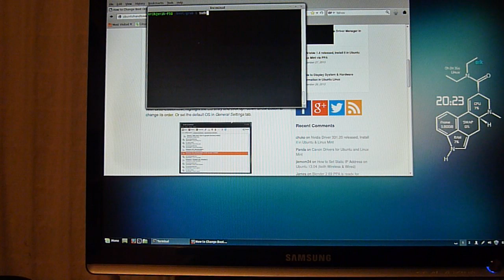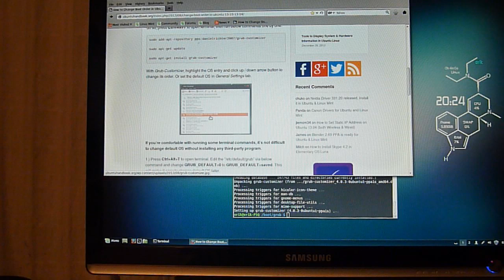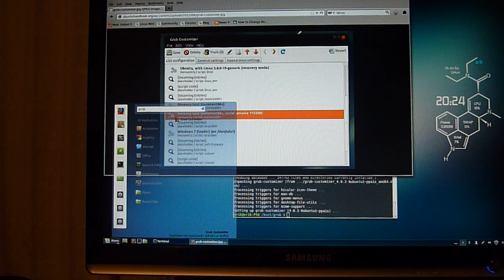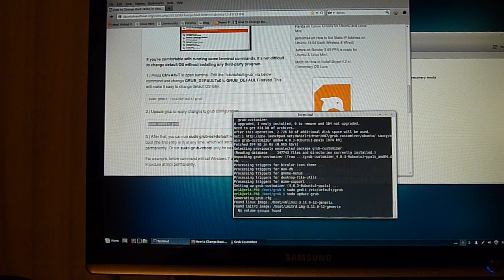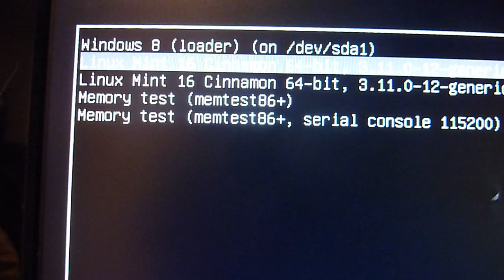Linux Mint 16 - boot windows 8 first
Linux Mint 16 - how to change boot order - Windows first to boot